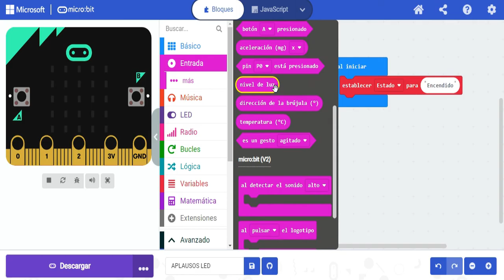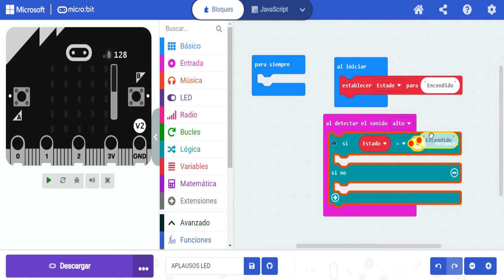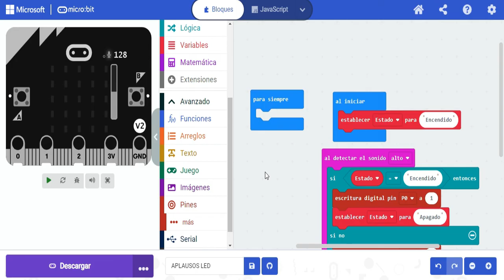Cómo encender o apagar un LED CON APLAUSO | Micro: taller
Este video tutorial te enseña a programar la tarjeta micro:bit de manera que puedas encender o apagar un Diodo LED aplaudiendo, es decir, al detectar el sonido. Micro:tips con micro: bit.